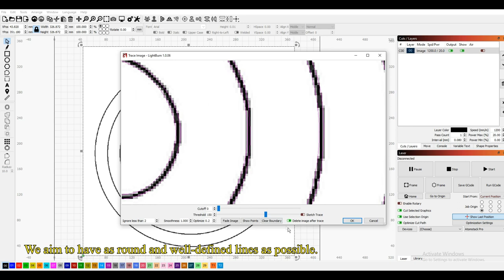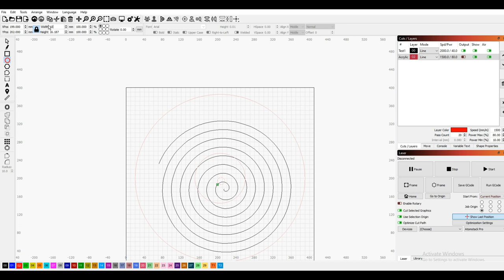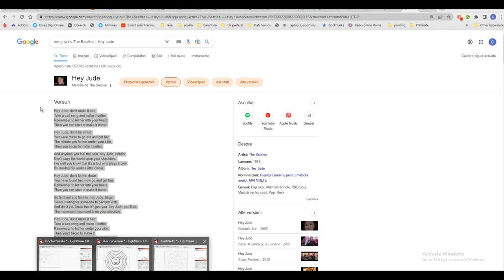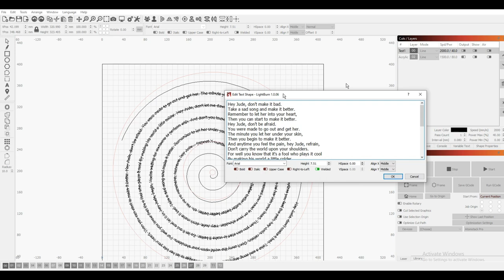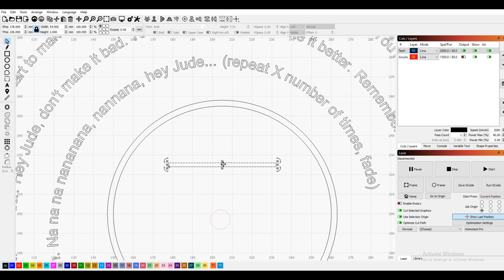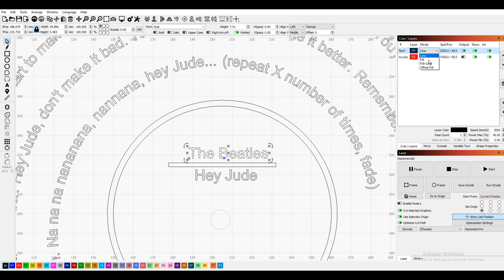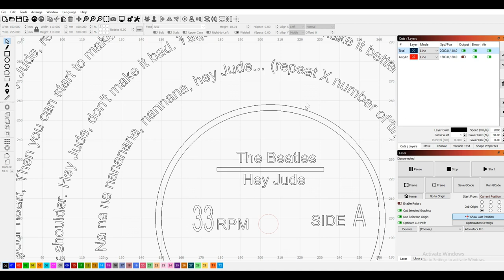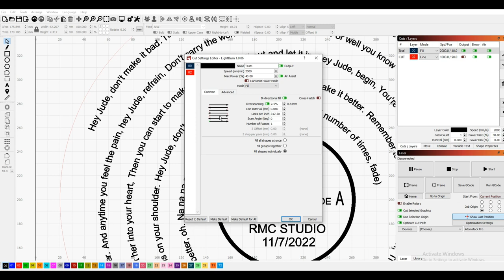Homework - How to...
How to...create the lyrics of a song in a continuous spiral,
for burning on black acrylic